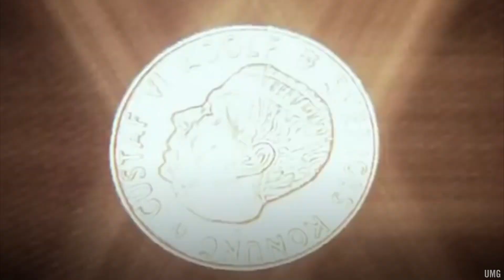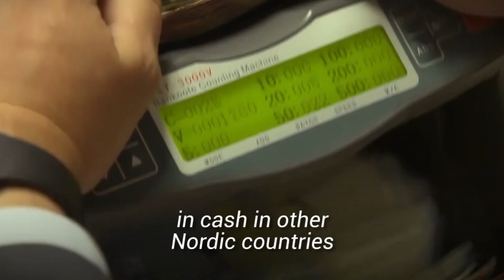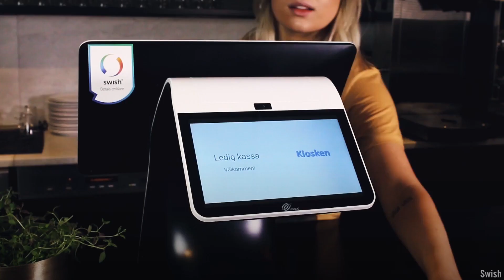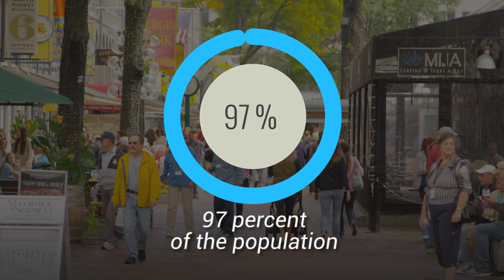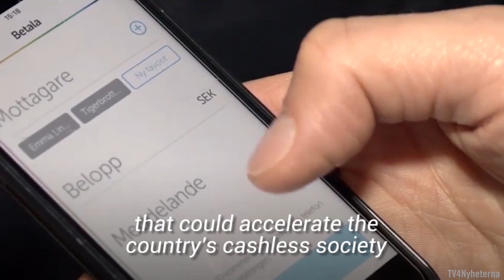Sweden: How to live in the world's first cashless society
Cashless societies offer many advantages. In addition to the convenience that not having to carry money, coins, or banknotes around entails, these societies are more secure, help reduce bank robberies and help fight drug, counterfeiting, and weapons black markets.

As such, there are many reasons to go cashless. Sweden is the first society to take the plunge. The country is set to become the world's first cashless society by March 2023. What would that look like and how is the country preparing for this transition?